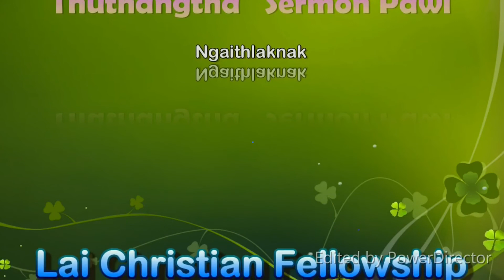Pastor Ezra Thawng Nei Zul [ Thupi: "Thlarau ih Um a Thupi" ]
Lai Christian Fellowship
kuala Lumpur,malaysia
23-Feb-2020